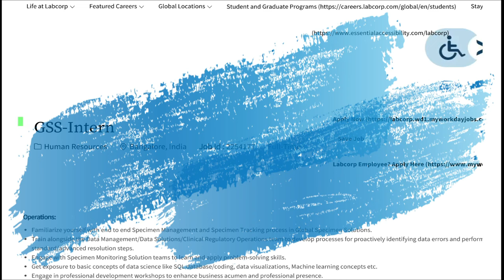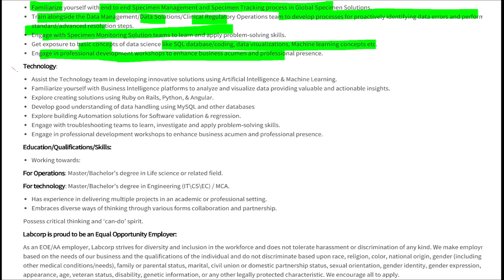Job Update | Labcorp Banglore | Intern Position | Freshers | MSc Life Science | eLearnam